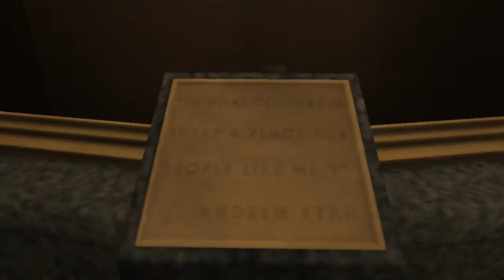Khavalier Khonquers: BioShock! Ep. 1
Welcome back, for the first time!  My name is Khav and I'll be taking you along for a ride down what is most likely going to be memory lane for most of you and completely new territory for me.

"Khavalier Khonquers" is a Let's Play series (unaffiliated with the channel of the same name) which will follow my progression through a game series that I feel I missed out on on when they were first popular.  To start, the BioShock series, with a possible reprisal to System Shock 2 if I deem it wise and/or necessary.

Episodes will, hopefully, premier weekly around the Wednesday-Thursday slot.  Be sure to keep en eye out for "Twiz Tackles" wherein the other person living here plays vidya games and something or whatever.  Boobs.